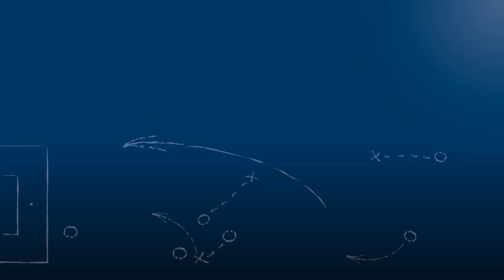Dominik Fetzner - SV Spielberg - zum Spiel vs. TSV Ilshofen, im FuPa.tv-Interview am 24.11.2018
"Durch den Trainerwechsel sind jetzt nochmal neue Impulse gekommen."

Dominik Fetzner, Mittelfeldspieler des SV Spielberg, im FuPa.tv-Interview zur Begegnung SV Spielberg - TSV Ilshofen am 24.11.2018, dem 17. Spieltag der Oberliga Baden-Württemberg 2018/19.

Das Interview wird präsentiert von der Select GmbH.